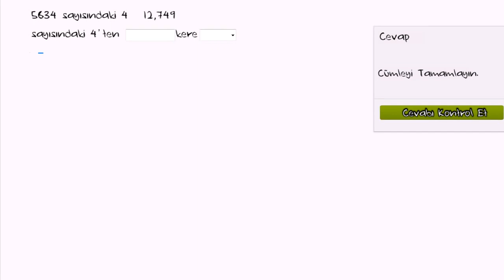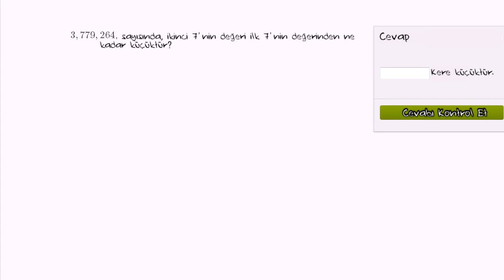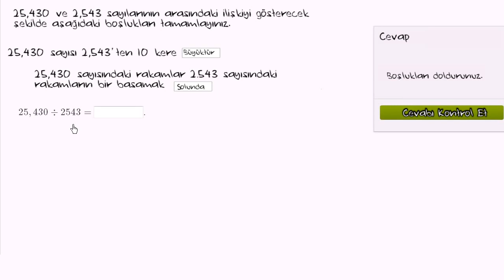Basamak Değerini Anlama (Cebir Öncesi / Aritmetik Özellikler)